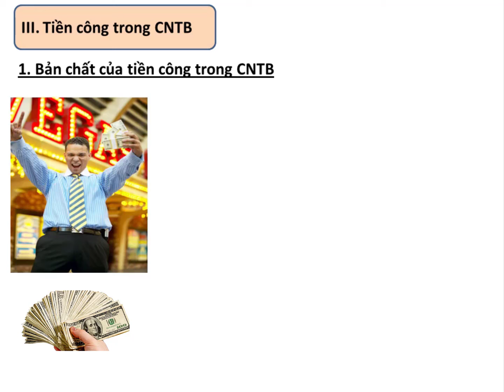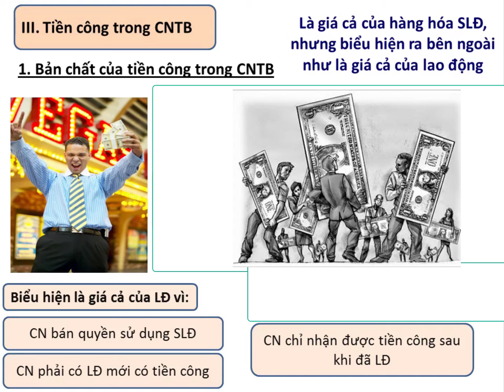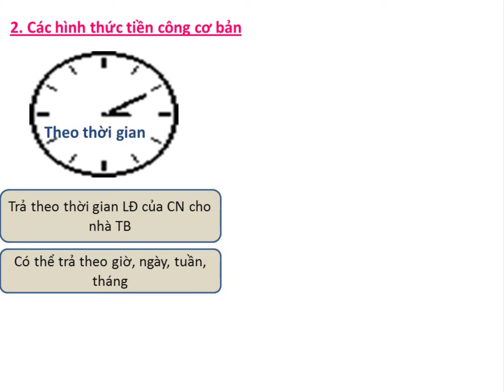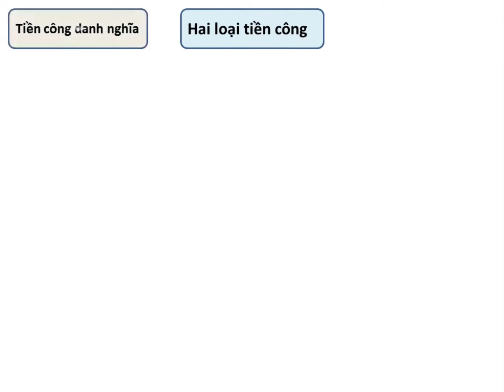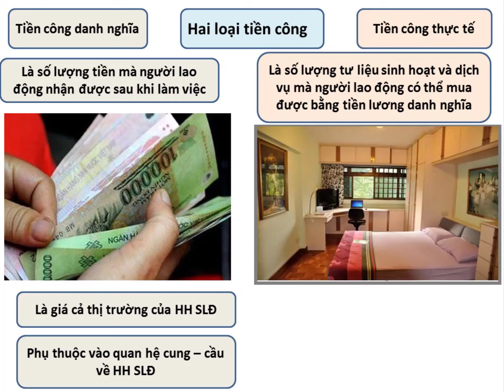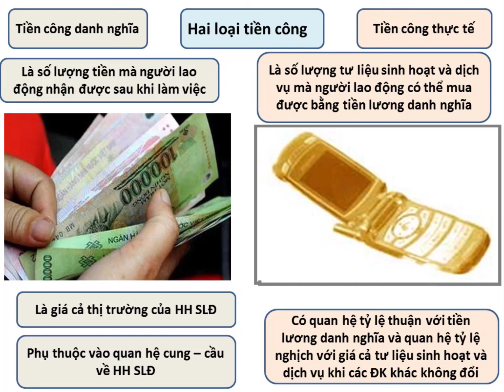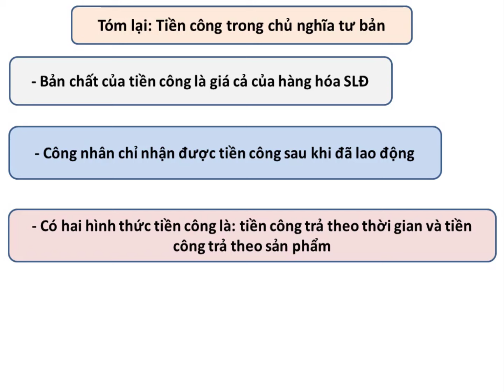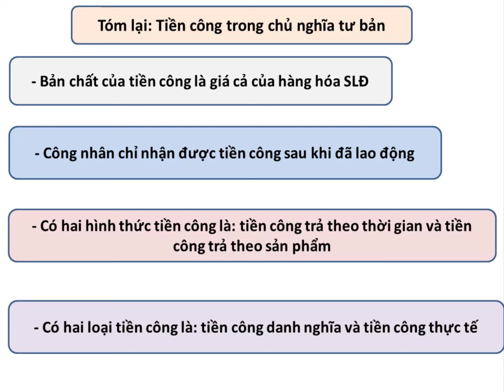KINH TẾ CHÍNH TRỊ MÁC LÊNIN | Chương 3. Phần 4. Tiền công trong chủ nghĩa tư bản | ThS Ngô Văn Thảo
1. Kho sách hay Miễn phí

2. Bài viết Kinh tế chính trị
Sách/ Tài liệu tham khảo Kinh tế chính trị

1. Sách - Giáo trình Kinh tế chính trị Mác - Lênin (Dành cho bậc đại học hệ không chuyên lý luận chính trị)

2.  Sách - Hệ Thống Câu Hỏi Trắc Nghiệm Ôn Tập Môn Kinh Tế Chính Trị Mác - LêNin

3. 268 câu hỏi trắc nghiệm Kinh tế chính trị Mác Lênin

4. Sách - Hướng Dẫn Ôn Thi Hiệu Quả Môn Kinh Tế Chính Trị Mác - Lê Nin
*Tham gia CHƯƠNG TRÌNH HỘI VIÊN của Kênh Glory education

Ô Tự Động Gấp Gọn Đóng Mở 2 Chiều [ Hàng 10 Nan ]

Khẩu trang KF94 UNI MASK 4 lớp kháng khuẩn chống bụi mịn (Shopee)

Áo Mưa Dáng Dài Có Mũ Trùm Đầu Chất Liệu Nhẹ Nhanh Khô Tiện Dụng Cho Nam Và Nữ Đen (Shopee)

Áo thun nam cổ bẻ Teader, áo polo nam chất liệu vải cá sấu Cotton mềm mịn chuẩn form PL01 (Shopee)